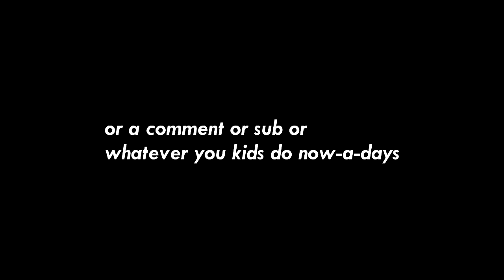Why I Sucked At COD WWII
Do I still suck at Call of Duty: World War II? Yes. Why? Because I'm still trying to get sick sniper and shovel clips. Am I getting them? No. Awesome. Glad that's cleared up.

Guess what, I'm like every other bad YouTuber and I've got a PATREOOOON. So drop some nickels or whatever: